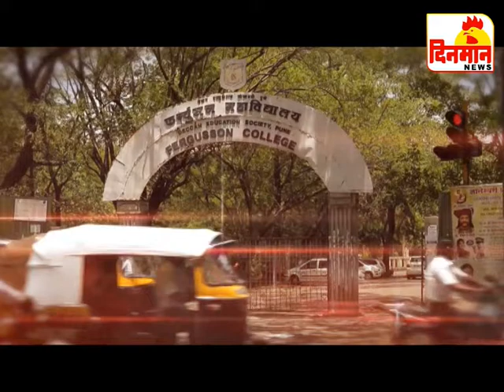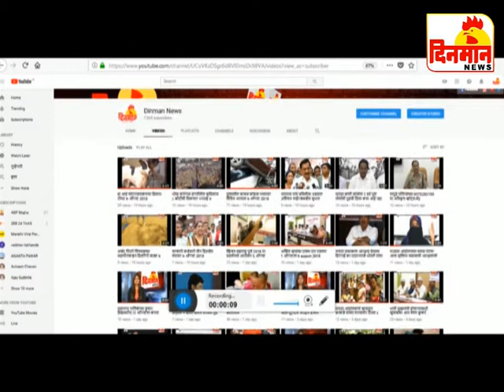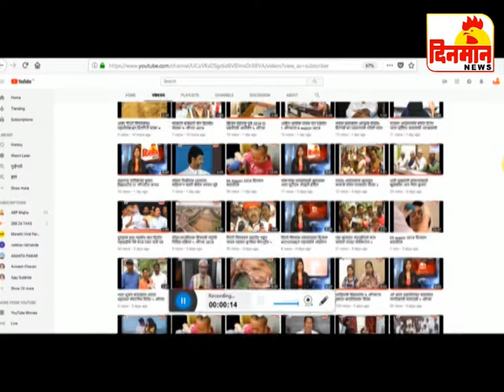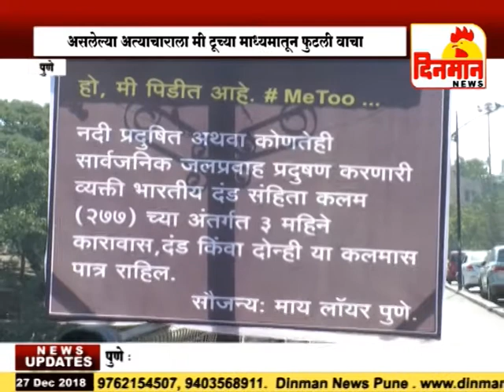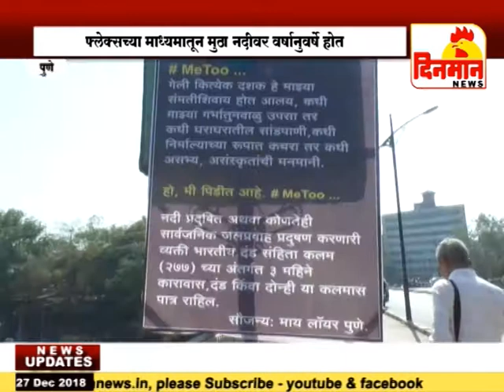27 December 2018 दिनमान बातमीपत्र